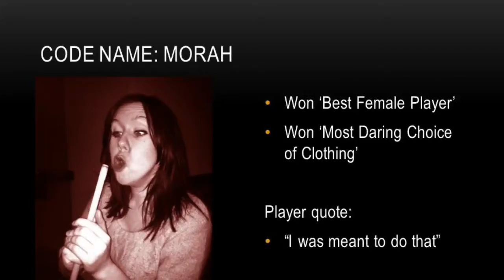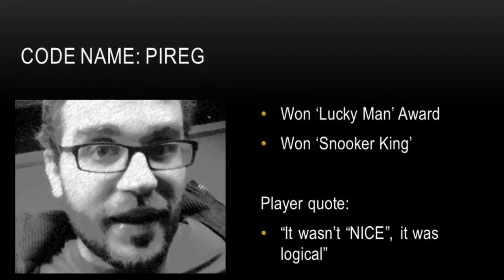The Hurricane Story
Just another day in high wycombe.